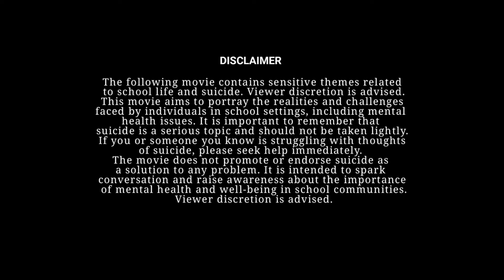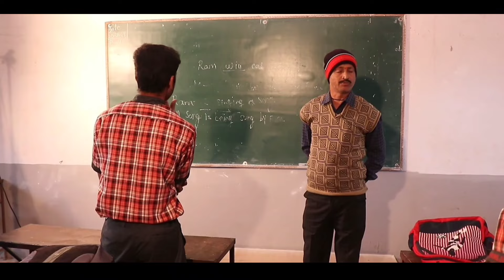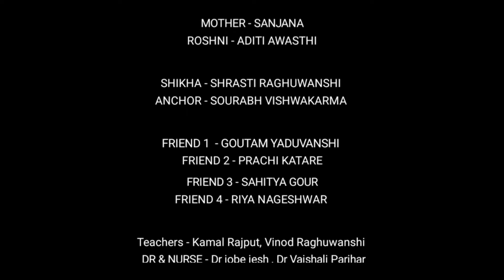" UMANG " | A FILM BY YUVARANG CREATION | DIRECTED BY SANJAY PATEL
YUVARANG CREATION PRESENTS
Production - Yuvarang Creation
Directed by - Sanjay Patel
Produced by - Gulshan Kavre
Production manager - Pranit Jain
Song by - J&k Songs ( Keshav Meena )
Editing - Rohit Prajapati
Light and sound - Sourabh Goswami
Makeup and Costume -  Rahul Verma ( lala )
Dildaara ve song original:-

Special Thanks -
 Nagar Palika Prashasan Seoni Malwa
Tagore Public Higher secondary school seoni malwa
Narmada Apna Hospital narmadapuram
Roshan Kavre & Gulshan Events

Artist
Rohit Prajapati , Gulshan Kavre , pavan jatt , sanjana , Aditi Awasthi , Srishti Raghuvanshi ,
Sourabh vishwakarma and other Respected Artist in Team